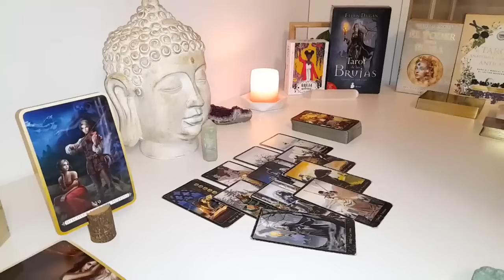TAURUS❤️‍🔥TWO PEOPLE ARE IN YOUR ENERGY TAURUS, A WATER SIGN💦AND A FIRE SIGN🔥! BOTH WANT YOU BAD!